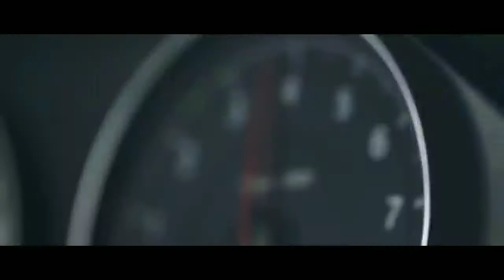Otilia _Biliinera_ Remix song _ Mk music 7# with yellow BMW car race and drifting.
Hi guys,
This video is on song "Otilia _bilinera_ Remix song"
I tried to make video on yellow BMW car race and drifting.